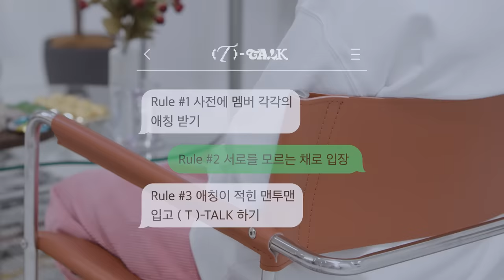TREASURE : T-TALK 🐨x🐺 'JUNKYU x PARK JEONG WOO’